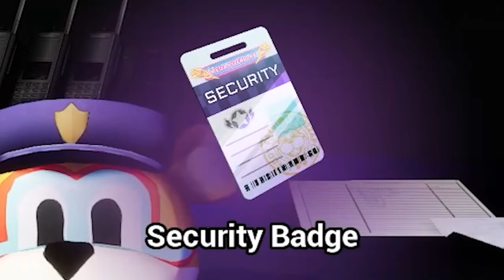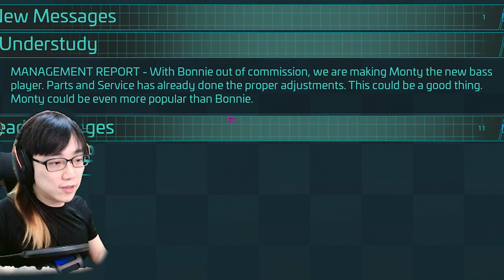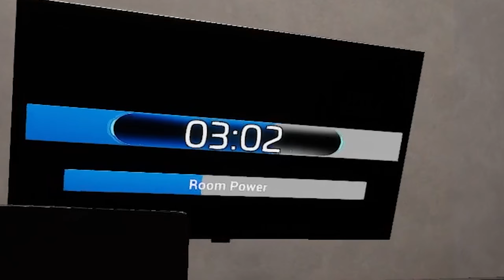The Classic FNAF Nostalgia and DUPLIGATOR??? THREE MONTY??? | FNAF: Security Breach (Part 4)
The Mega Pizzaplex in FNAF is not as Joyful as We Expected...

This time, we need to survive longer, to get more security badges to open and explore more potential exits!!!
Worse part is... we got to survive the hunting of ALL THREE OF EM!! MONTY, CHICA, ROXANE!

As a first timer to FNAF Series, this is an awesome game, lots of buggy parts to be fixed, but the potential to greatness is unquestionable!
Look forward for more FNAF games in the future, and definitely checking the old ones after this one...

Chapters
0:00 - 0:30 : Previously... (Recap of Part 3)
0:30 - 10:10 : Backstage Encounter
10:10 - 16:28 : THE NOSTALGIA BEGINS (FNAF Classic Gameplay)
16:28 - 26:16 : To the Sound Booth!! (Surviving all three of Em)
26:16 - 32:36 : Trying to get back to the STAGE (VANNY JOINED THE HUNT)
32:36 - 33:17 : Part 4 End + Thank You

Come join us at YQ's Twitch to hangout with us and have fun!!